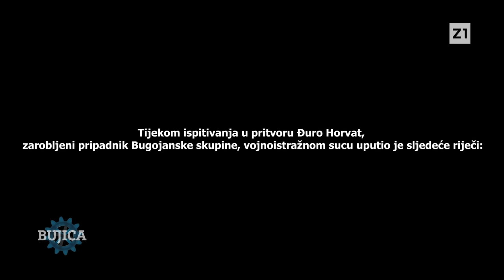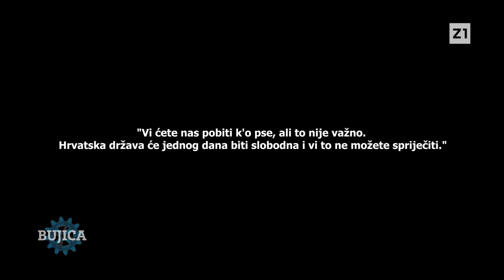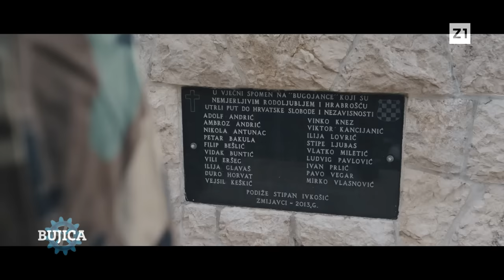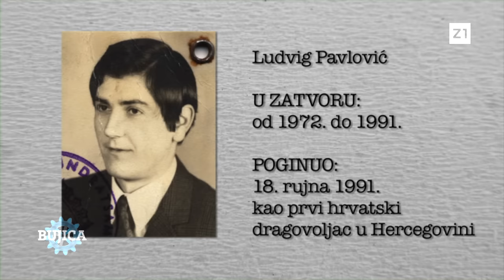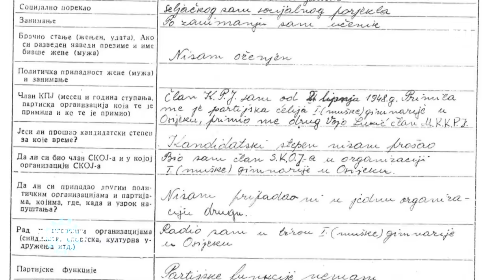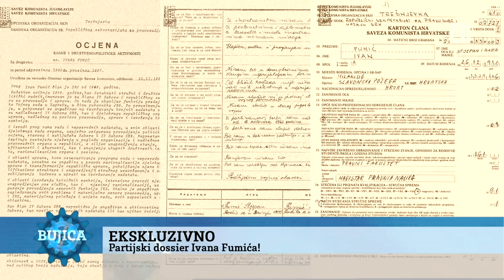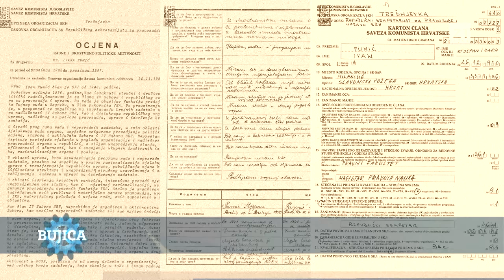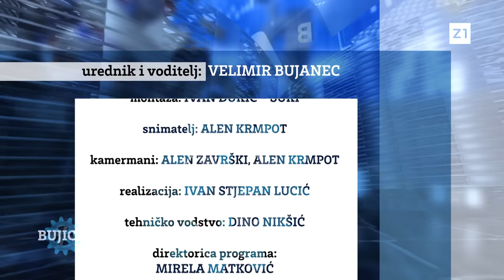BUJICA 7.7.2023. FENIX ’72 Potresna ispovijest Josipa Barišića: Kako me u zatvoru mučio Ivan Fumić!